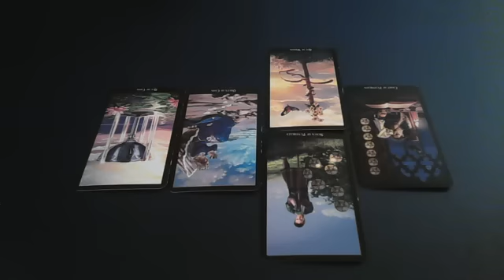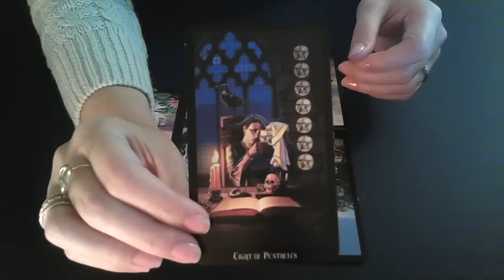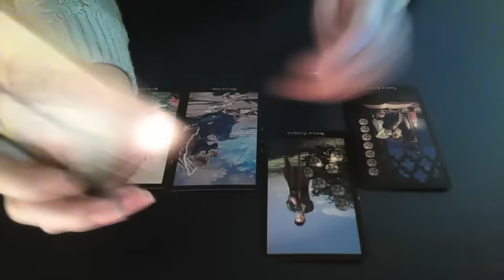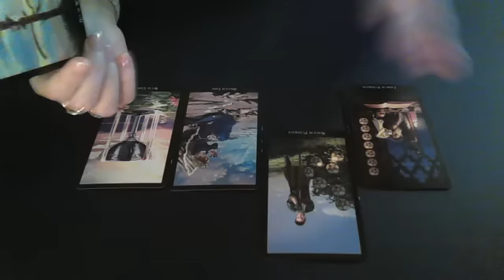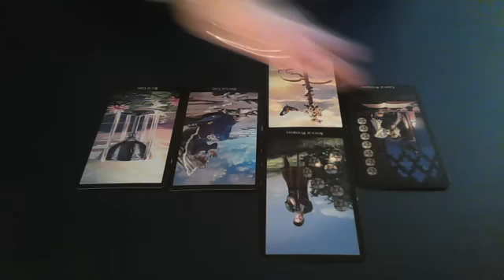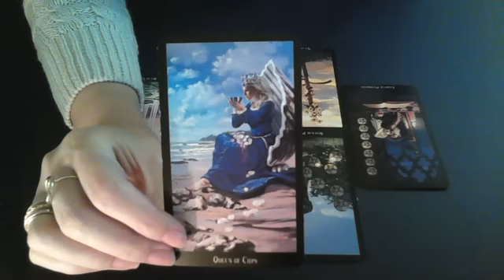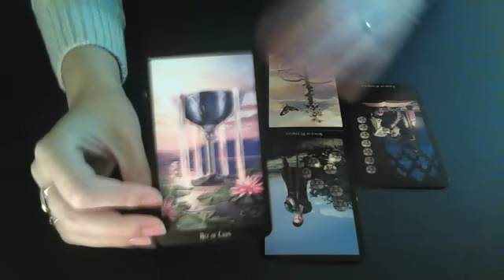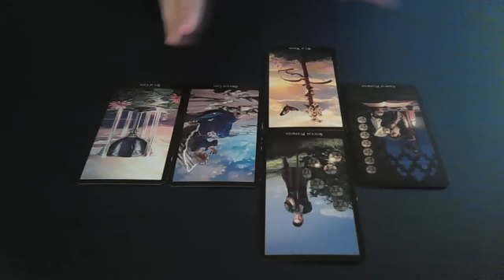Aries Weekly advice reading November 21st 2016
A general overview of the week of November 21st, 2016